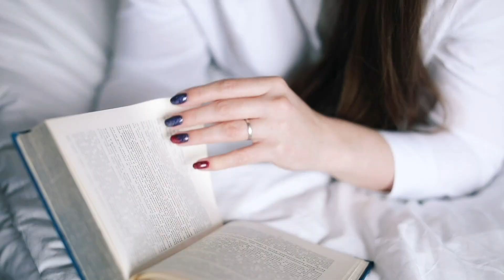Youth Media Program ┃Self-Care Through Video Editing (Group 3)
Group 3's final video from our August 2023 Youth Media Program, "Self-Care Through Video Editing".

Group 3:
Martha Bardanis
Marie Madera

During this 4-day class, students learned the fundamentals of post-production by using scripted video and b-roll to tell a compelling visual story. Students also learned about healthy self-care tactics from a public health perspective.

Medfield Outreach Prevention Coordinators informed students about the basics of public health and the importance of self-care. Medfield TV staff helped students develop professional video editing skills through Adobe Premiere Pro.